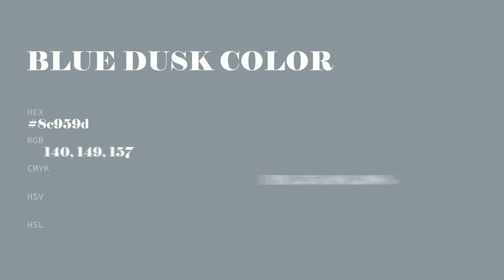Blue Dusk color 8c959d hex color - Blue color - Warm color 8c959d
What color is Blue Dusk ? 8c959d hex color - Blue color - Warm color 8c959d

Hex 8c959d Color Code is also known as Blue Dusk color.